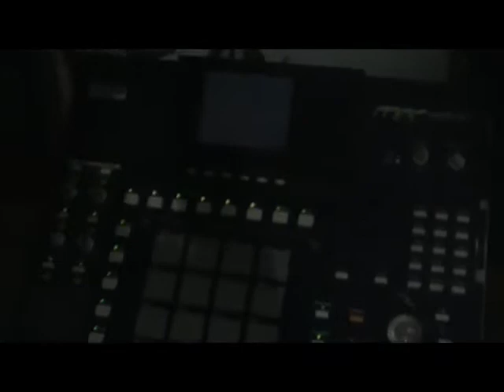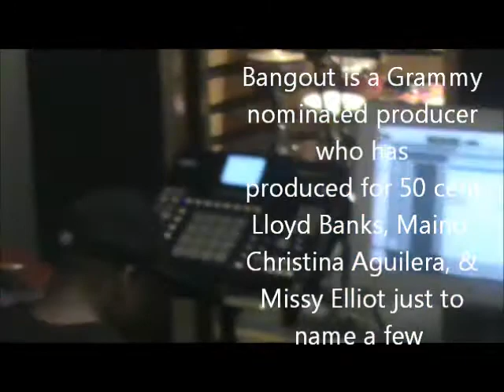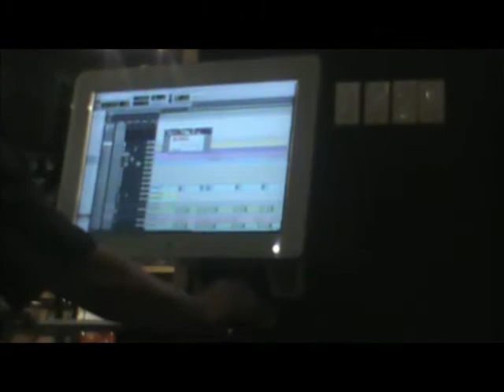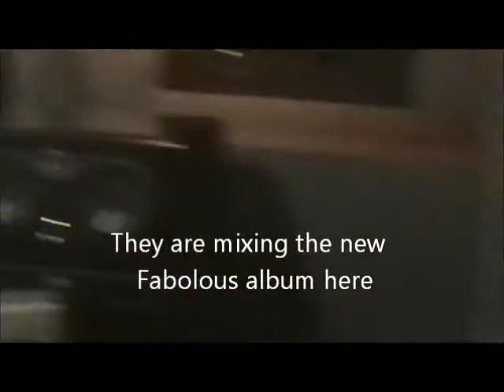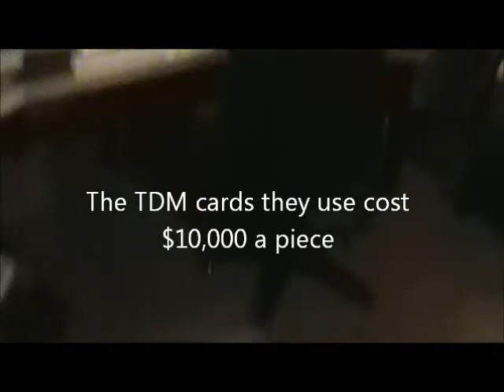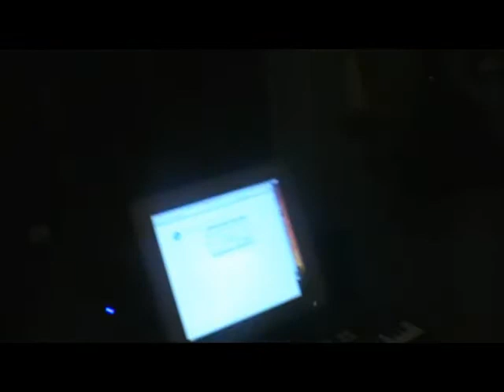Savear - With G-Unit Producer - BangOut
Savear goes to his first industry party